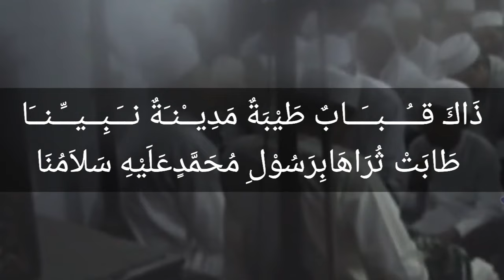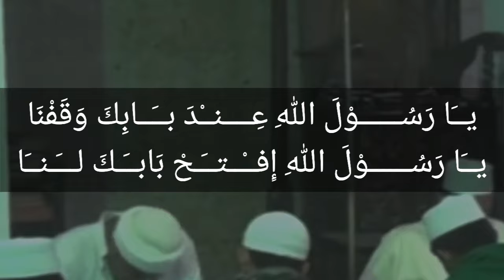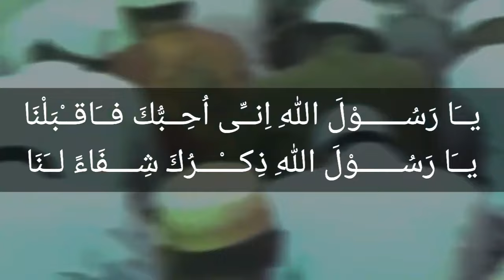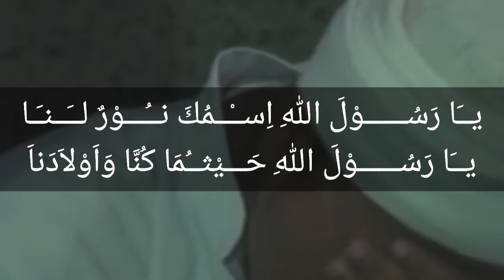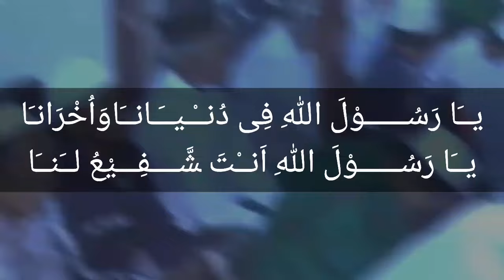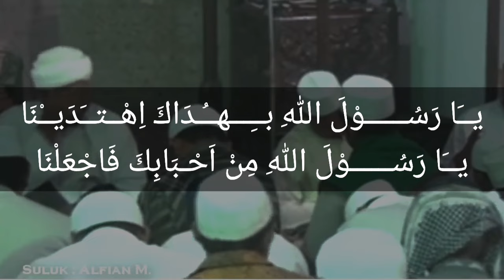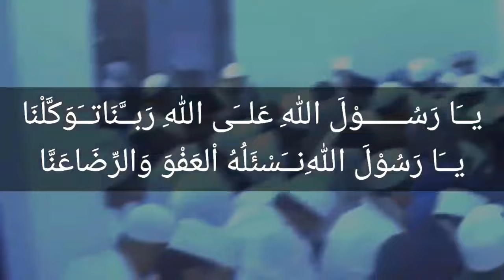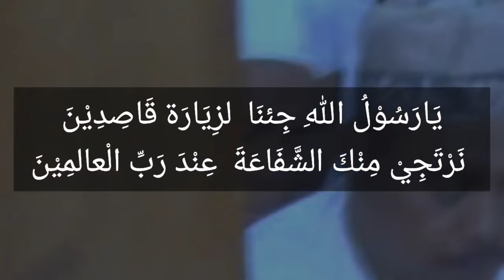Suluk Dzaka Qubabun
Ya Rasulallah
Bikin haru dan menangis